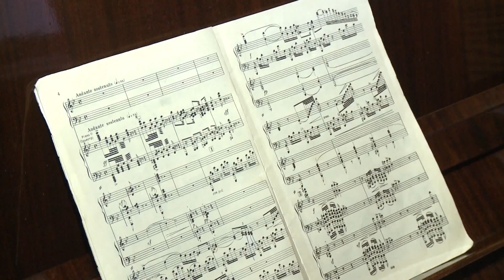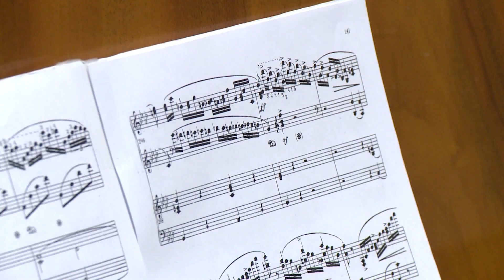В Ярославле завершается VII Международный конкурс молодых пианистов имени Алексея Наседкина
Соревнуются самые сильные юные исполнители. Сегодня - финальный тур. Программа выступлений с ярославским симфоническим оркестром сложная: произведения Баха, Моцарта, Листа, Рахманинова, Прокофьева. В чём особенность заключительного дня конкурса, узнала моя коллега Анна Лазоркина.

Для ярославны Дарьи Козловой такой серьёзный конкурс не первый. Оба тура позади. Теперь - томительное ожидание результатов.

Дарья Козлова, участница конкурса (Ярославль):

«Мы выбирали между Рахманиновым первым концертом и Сен-Сансем. Но так получилось, что выбрали всё-таки Сен-Санса. Но этот концерт мне тоже очень сильно нравился. Перед выступлением, конечно же, есть волнение, но я себя настроила и на сцену вышла спокойной».

Конкурс проходит раз в три года. Для участия в проекте в Ярославль приехали 40 музыкантов от 8 до 24 лет из Москвы, Санкт-Петербурга, Уфы, Нижнего Новгорода, Краснодара, Саратова, Самары. Их подерживают педагоги и родители. Пианистка из Китая Аньци Цзинь - с мамой, которая преодолела более 7000 километров, чтобы услышать Расподию на тему Паганини Рахманинова в исполнении талантливой дочери. Русский композиор пришёлся по душе юной солистке.

Аньци Цзинь, участница конкурса (Харбин, Китай):

«У него музыка очень сильная. Есть свой характер. Мне очень нравится его музыка. Очень много энергии».

Конкурс носит имя Алексея Наседкина, пианиста, композитора и педагога. Музыканты в обязательном порядке исполниют его сочинения. В Ярославль специально приехал ученик Наседкина, почётный гость конкурса и ныне прославленный пианист Владимир Овчинников.

Владимир Овчинников, народный артист России, почётный гость конкурса:

«Он для меня всегда был такой недосягаемой мечтой. И когда эта мечта сбылась, я попал к нему в Московскую консерваторию, я был окружён какой-то особой заботой, особым интересом . И он со мной ответственно занимался».

Анна Лазоркина, корреспондент:

«На вопрос «Что является главным в исполнительском искусстве?» Алексей Аркадьевич отвечал: «Благородство, простота и естественность». Недаром его игру называли настоящей «магией звука».

На VII Международном конкурсе молодых пианистов имени Алексея Наседкина в зале работают члены жюри. Слушатели только на балконе. Дисциплина строжайшая. Второй тур - выступление с ярославским симфоническим оркестром.

Елена Лумми, член оргкомитета конкурса:

«К сожалению, из-за пандемии мы пропустили. Очень волновались, удастся ли нам заново всё это собрать. Собрать уважаемое жюри. Собрать наших дорогих участников. И у нас это получилось!»

В этом году исполнительский уровень очень высокий. За всю историю конкурса не было такого числа участников, допущенных к финалу.

Юрий Богданов, заслуженный артист РФ, председатель жюри конкурса:

«Уровень серьёзный. Я даже не помню, чтобы пропустили в одной группе 6 человек в финал. 6 человек в одной группе - это много для того, чтобы сыграть с оркестром. Даже звонили дирижёру и спрашивали: можно или нельзя?»

В торжественном закрытии конкурса примут участие лучшие из лучших. В программе гала-концерта слушателей ждут приятные музыкальные сюрпризы.